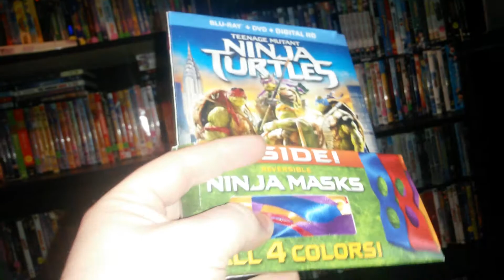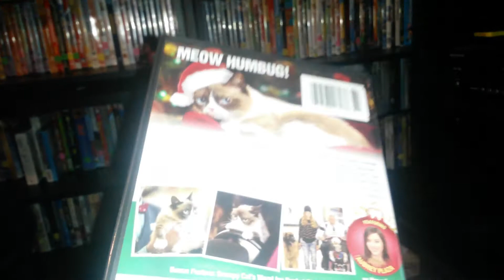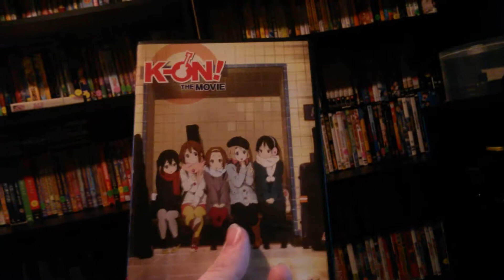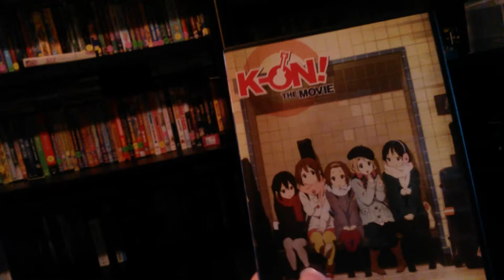My VHS, DVD, Bluray collection update #1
My Christmas DVD haul